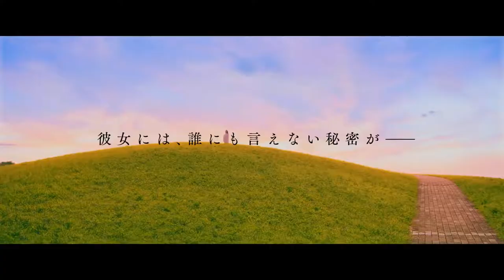God of Novels 小説の神様 君としか描けない物語 #2020